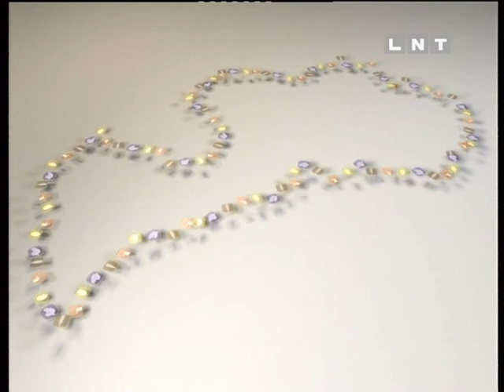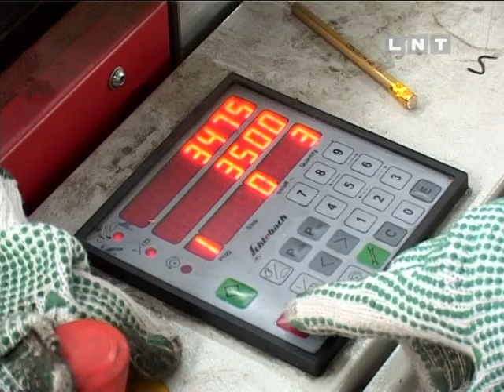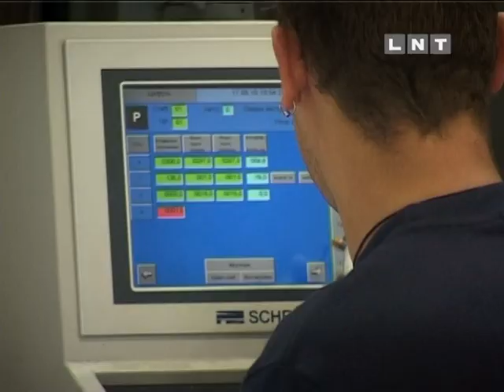Ražots Latvijā - Toode